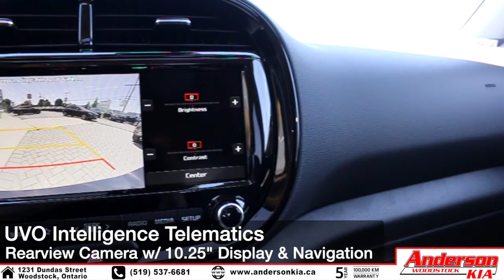2020 Kia Soul GT-Line Premium (Onyx) - Features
Featuring the NEW Re-Designed '2020 Kia Soul GT-Line Premium'

Powertrain & Mechanical:
2.0L MPI 4-Cylinder Engine
Auto IVT Transmission
4-Wheel ABS Disc Brakes

Exterior:
18" Alloy Wheels
Halogen Bi-Function Projection Headlights
LED Daytime Running Lights
Projection Fog Lights
Signal Repeaters
Solar Glass
Privacy Tint Glass

Comfort:
Heated Front Seats
60/40 Folding Rear Seats

Technology:
10.25" Display w/ Navigation
Android Auto & Apple CarPlay
Rearview Camera
Bluetooth
6 Speakers
Steering Wheel Audio & Cruise Controls
Wireless Cell Charger
Aux & USB Inputs
UVO Intelligence Telematics
Smart Key/ w/ Push Button Start
Speaker Mood Lamps
D-Cut Sport Steering Wheel

Safety:
6 Airbags
Rear Cross Traffic Alert & Avoidance Assist
Heated Windshield

As well as MANY MORE features!

1231 Dundas Street, Woodstock Ontario

*20030